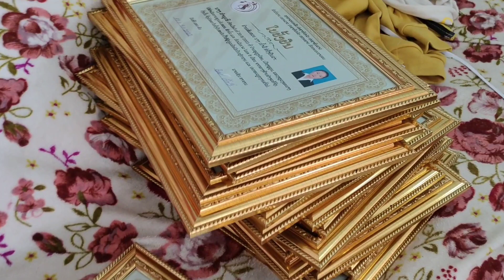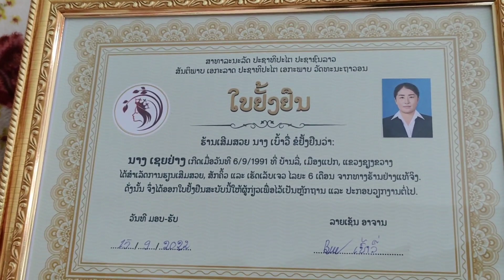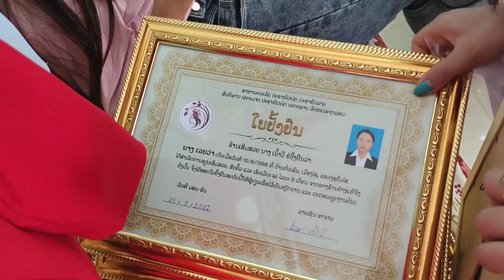Hnub no kuv tu niam tsev thiab cov phooj ywg ua zoo nkauj txhuas,23/09/2022.